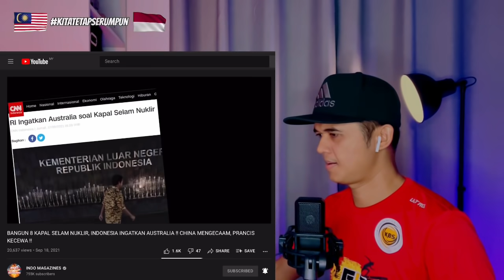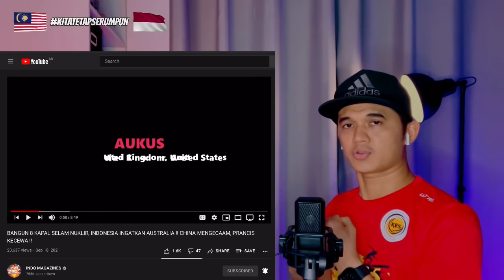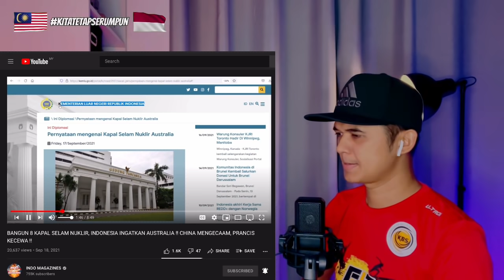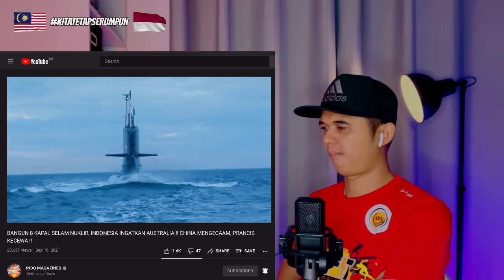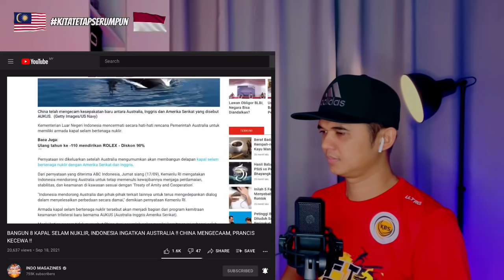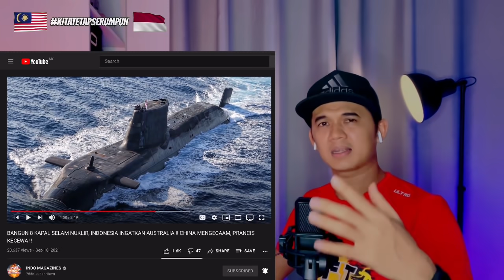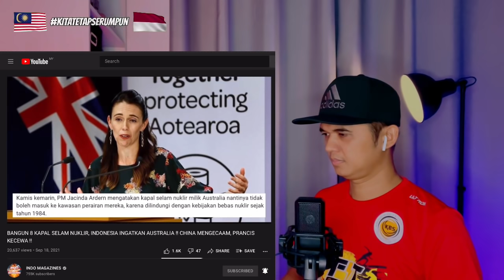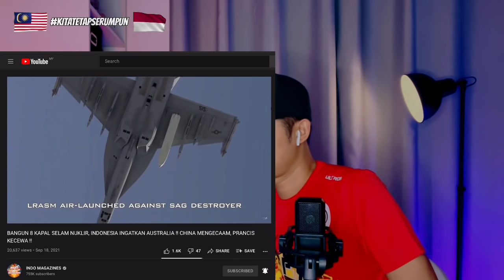BANGUN 8 KAPAL SELAM NUKLIR‼️ INDONESIA INGATKAN AUSTRALIA !! CHINA MENGECAM, PRANCIS KECEWA !! Reac